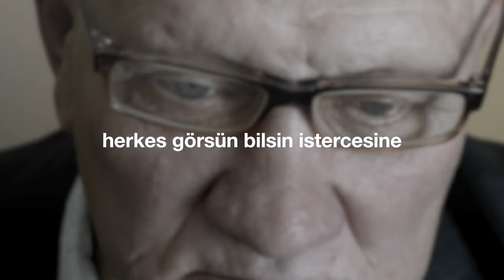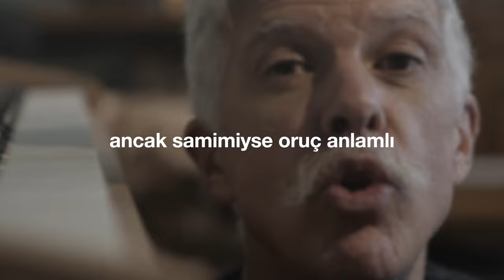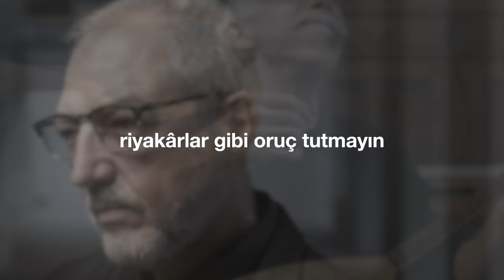"Oruç" (Cem Kervan) Söz Videosu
"Oruç"
Tekli Olarak Çıkış Tarihi: 3 Kasım, 2021
Albümün Çıkış Tarihi: 29 Aralık, 2021

Sazlar: Serhat Doğan
Perküsyon: Haydar Demir
Erbane: Charles Vincent

Sözler:

Oruç

Ey erenler oruç tuttuğunuzda
Surat asmayın ve hava atmayın
Duyuru yapmayın suratınızda
Riyakârlar gibi oruç tutmayın

Takarlar miskin ifade yüzüne
Âdeta “oruçluyum” dercesine
Herkes görsün bilsin istercesine

İkiyüzlülerde reklam önemli
Erenler kalalım pak ve erdemli
Ancak samimiyse oruç anlamlı

KERVAN'ım ey can sen oruç tutarsan
Başına yağ sür yüzünü yıkarsın
Baban görür ödüllendirilirsin